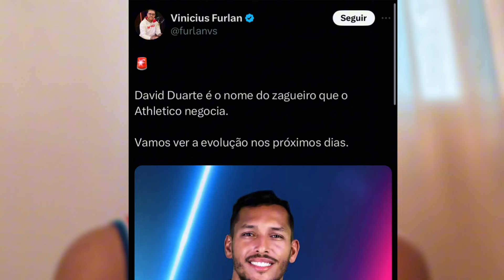🚨ATENÇÃO! NOVIDADES IMPORTANTES SOBRE A CHEGADA DE REFORÇOS NO BAHIA! DEFENSOR PODE SAIR PARA O CAP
Fala nação tricolor, tudo bem com vocês? Sejam bem vindos a mais um vídeo do canal Meu Bahêa! 🇱🇺

É muito importante para o nosso trabalho e se você gosta do nosso conteúdo, não custa nada! Tmj 🙏🏼

Principais informações do mercado da bola do Bahia e sobre a chegada de reforços

David Duarte
Athletico Paranaense
Bahia city
Bora Bahea
Bahia
Noticias do Bahia